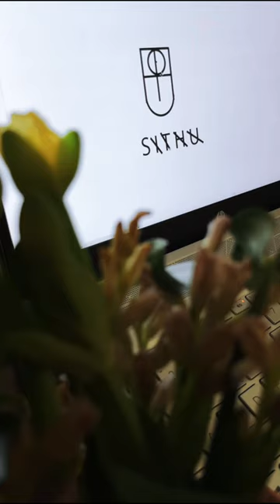SITHU logo drawing | Easy Logo design ideas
SITHU Logo Design

In today's video, I'll show you how to draw aesthetic High heels women's shoe line art. It's a line art & gives a try.